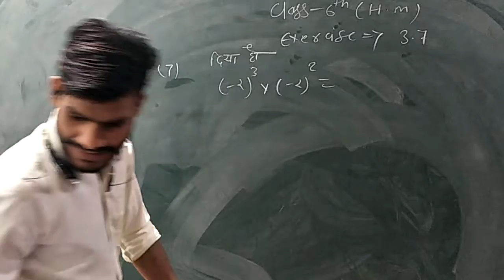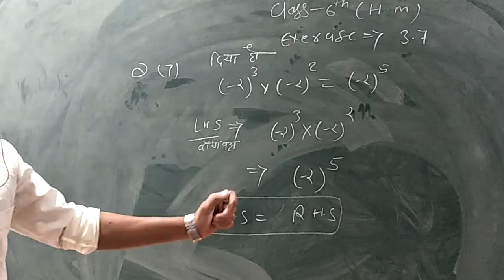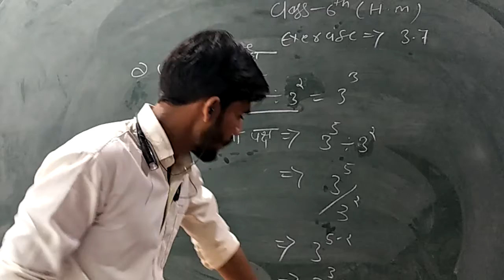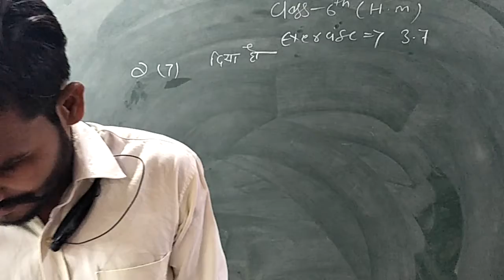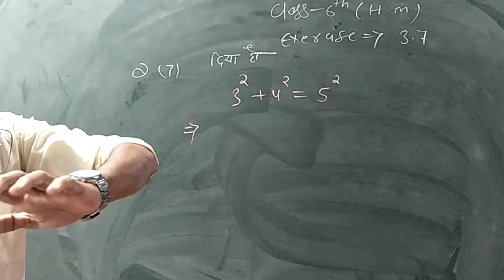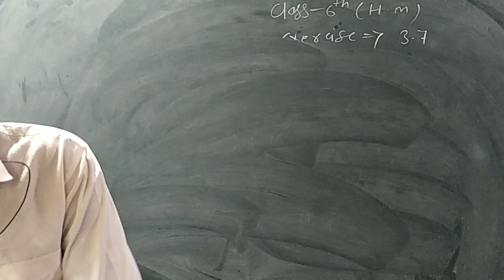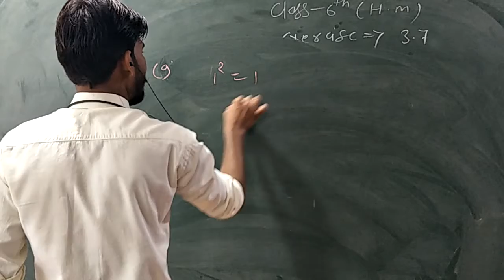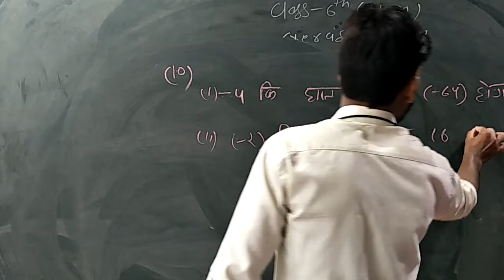MATHS | CHAPTER -3 | PART -13 | CLASS - VI HM | BY RANJEET SIR